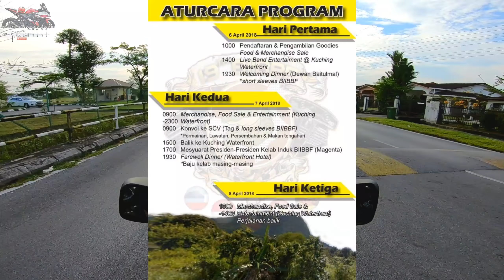19th BIBB Bike Fest + MASJA | Motovlogger Malaysia | Sarawak | FadzAsree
Assalammualaikum dan selamat pagi.. What's up!! Episod kali ini untuk hebahan event yang sedang berlansung di waterfront kuching, sarawak : 19th BIBB Bike Festival bermula semalam 6 April sehingga 8 April 2018. JOM LAYAN!!